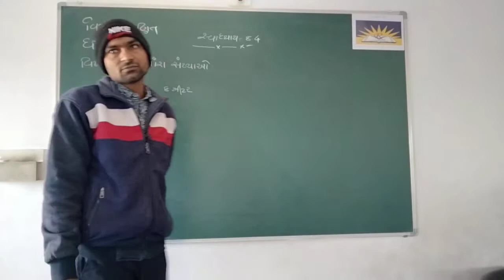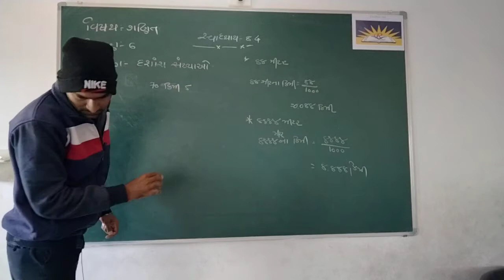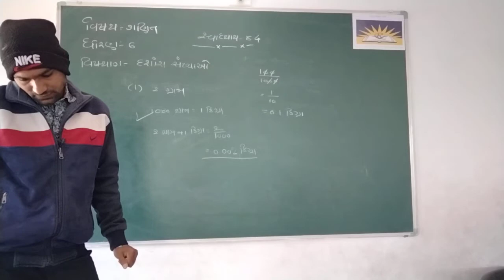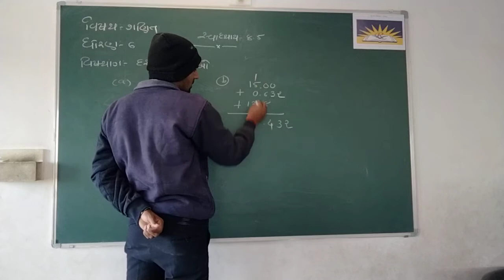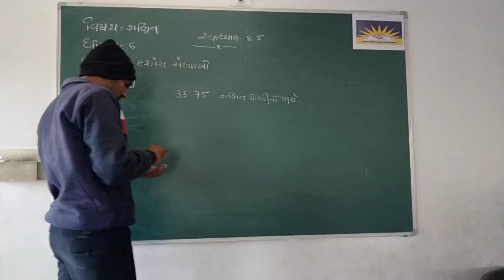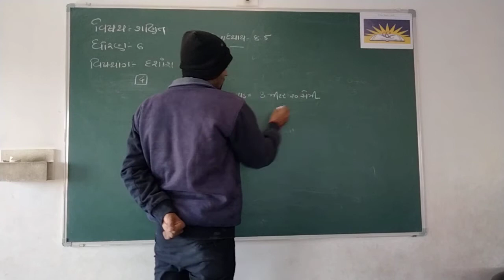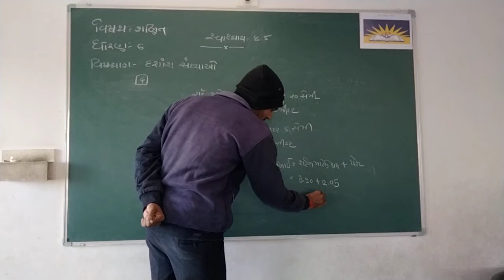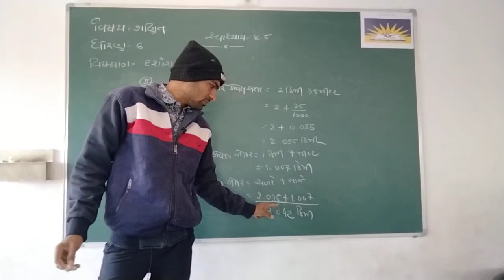std 6 che 8 part 6